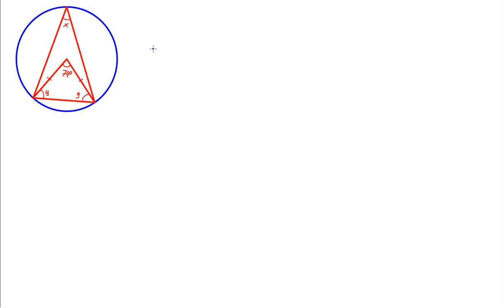Matematik 5000 matematik 2c Kap 4 Blandade övningar kapitel 1 4 Uppgift 34